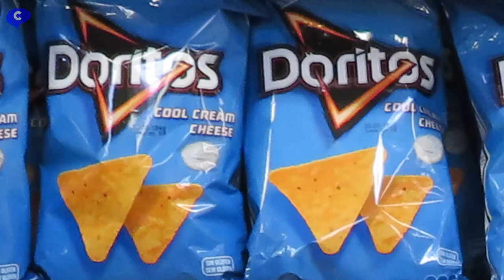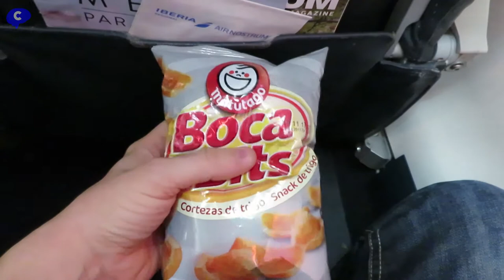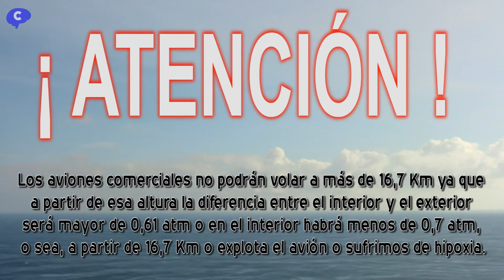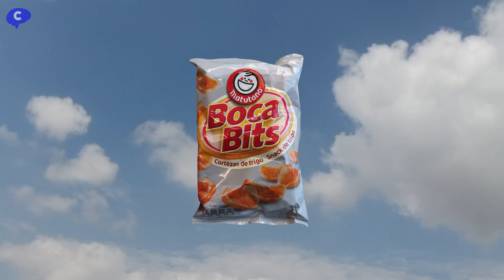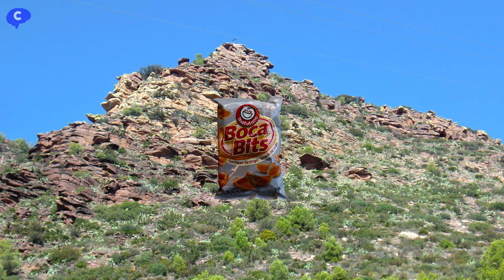✈ ¡EXPERIMENTOS DENTRO DE UN AVIÓN! ✈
Experimento que puedes hacer si subes a un avión; efecto de la presión atmosférica sobre una bolsa de papas o patatas fritas.

Para hacer un experimento dentro de un avión lo único que tienes que hacer es comprar una bolsa de patatas o papas fritas, o también puedes comprarlas todas y las subes a un avión.

SI NO TE DEJAN PASAR LA BOLSA DE PAPAS EN EL CONTROL DE SEGURIDAD, SE TE HA OLVIDADO O TE LA HAS COMIDO, PUEDES COMPRAR UNA EN EL DUTY FREE ANTES DE EMBARCAR.

Cuando estás en tierra, … , la bolsa se puede arrugar y apretar, hazlo con cuidado para que no llegue a abrirse. Pero cuando volamos a mucha altura, a la bolsa le ocurre una cosa sorprendente, está más hinchada que antes y ahora casi no podemos arrugarla ni apretarla.

Pero.. ¿por qué pasa esto?

Los aviones comerciales suelen volar a una altura de entre 10 y 12 kilómetros, a más altura cuanto más largo sea el vuelo. Nuestro vuelo duró una hora y el piloto nos informó que casi alcanzamos los 10 kilómetros de altura. La presión a nivel del mar es de 1 atm, 760 mm Hg, 101 kPa, o 1010 hectopascales(hPa), 14,6959 psi. Y a 10 km es de 0,29 atmósferas, o sea que hay una presión del 29% de lo que hay a nivel del mar, con lo cual a 10 kilómetros sólo habrá un 29 % del oxígeno del que hay a nivel del mar. A nivel del mar hay una presión de una atmósfera y un 100 % de oxígeno, pero a 10 kilómetros hay una presión de 0,29 y sólo un 29% de oxígeno, lo que nos hace entrar en hipoxia o falta de oxígeno, para que esto no ocurra, el avión podría tener en su interior la misma presión y  oxígeno que había en tierra antes de despegar, pero el problema es que cuando llegase a grán altura,  al haber fuera muchísima menor presión, el aire de dentro tendería a expandirse mucho, esto crearía una gran tensión en el fuselaje del avión y haría que explotara.

La solución a este problema es que dentro del avión haya una presión intermedia entre el exterior y la de antes de despegar, y que tenga  suficiente oxígeno para que no haya hipoxia pero no demasiada presión para que explote el avión.

Los aviones comerciales no podrán volar a más de 16,7 Km ya que a partir de esa altura la diferencia entre el interior y el exterior será mayor de 0,61 atm o en el interior habrá menos de 0,7 atm, o sea, a partir de 16,7 Km o explota el avión o sufrimos de hipoxia,

El piloto nos informó que a 10 kilómetros, teníamos dentro del avión la misma presión que si estuviéramos en la cima de una montaña de 1 kilómetro y medio de altura, con lo que estábamos a 0,84 atmósferas y teníamos el 84% de oxígeno respecto al nivel del mar, con lo cual teníamos oxígeno suficiente y el fuselaje podía resistir bien las diferencia de presión entre el interior y el exterior.

Pero... ¿por qué se hincha nuestra bolsa?

Cuando envasan las papas y cierran la bolsa, dejan dentro algo de aire, que a nivel del mar ocupa poco espacio y permite que se pueda arrugar la bolsa, pero en el interior del avión se alcanza una presión menor, como la que habría a 1,5 kilómetros de altura, lo de antes bolsa aumentando tamaño
y como a menor presión los gases se expanden, nuestra bolsa se hinchará. Si no la hubiéramos abierto, al aterrizar volvería a tener el tamaño original y estaría deshinchada.

Lo más curioso es observar las bolsas de papas que han sido envasadas con una presión a nivel del mar y son enviadas para su venta a lugares altos  como Ciudad de México que está a más de 2 kilómetros de altura, parecerán muy llenas e hinchadas pero al abrirlas no habrán tantas papas como uno podría pensar. Pero las bolsas llega un momento que no pueden hincharse más y si subes a una montaña muy alta, entre los 2300 y los 3500 metros de altura  la bolsa explotará.

BIBLIOGRAFÍA